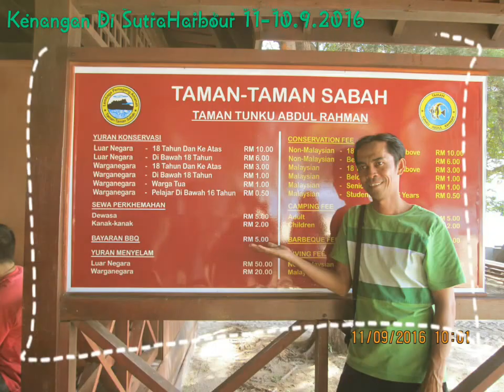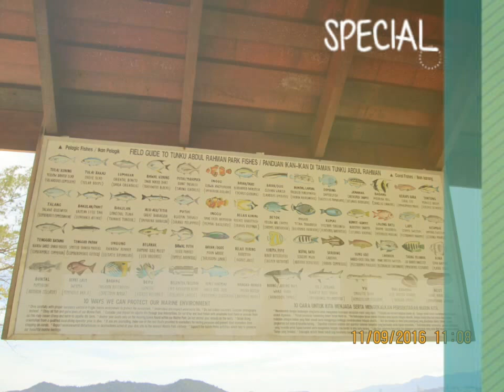THE Memories in SUTERA HARBOUR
Centre Point group